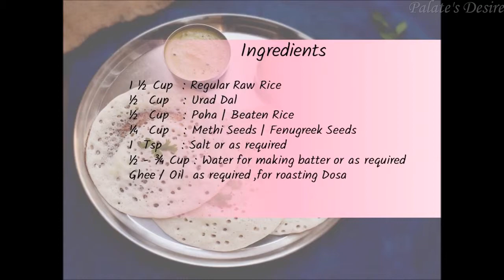Set Dosa - South Indian Breakfast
Set Dosa is a Soft , Spongy and fluffy Variety of Dosa from Karnataka. As it is served in set of 2 or 3 , it's called Set Dosa.